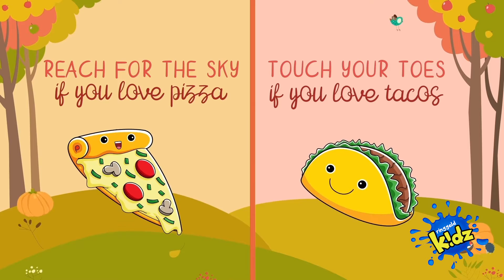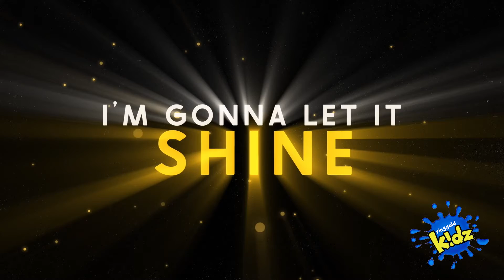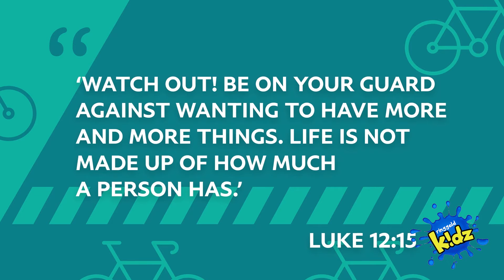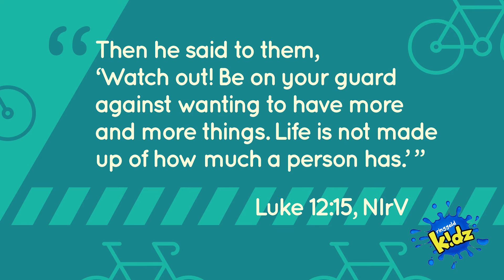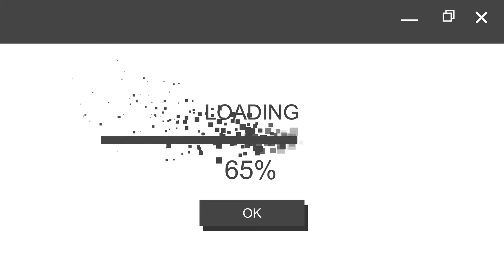Ahab's Discontentment Mean's Trouble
King Ahab and his wife had everything a king's family could want, but they were not content, so they took advantage of someone who had what they wanted.